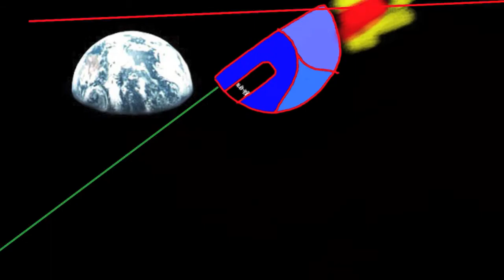Dessin et animation - Atelier enfants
Extraits des animations réalisées lors du stage de création numérique de dessin et animation au Centre Culturel de Courbevoie.